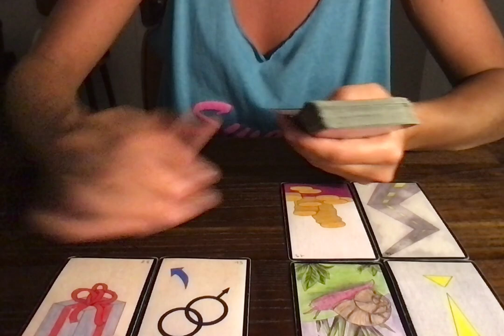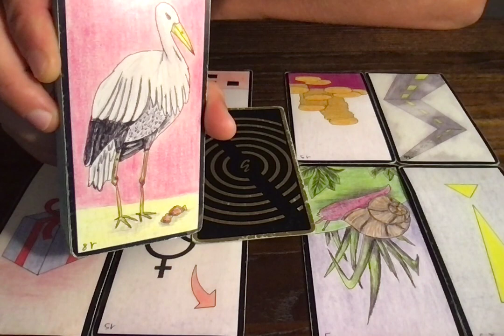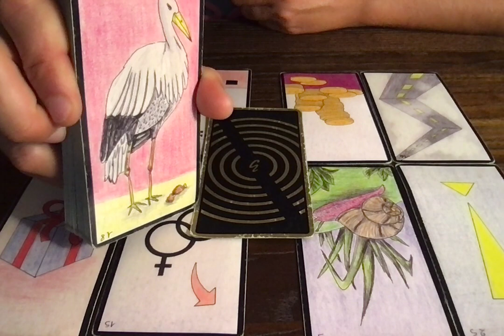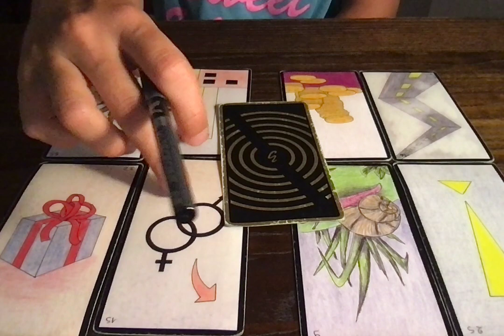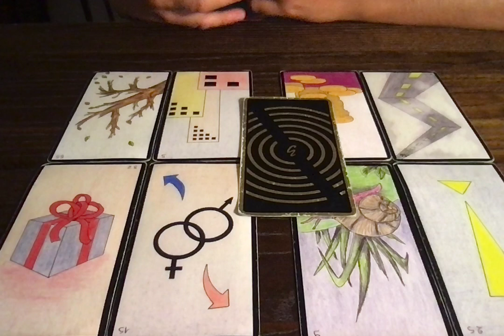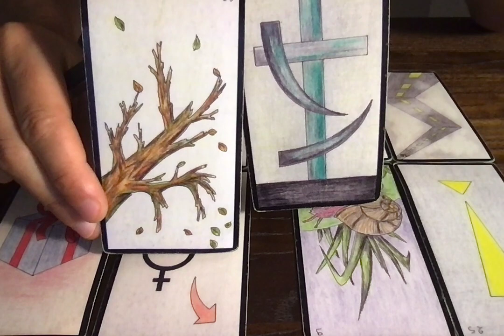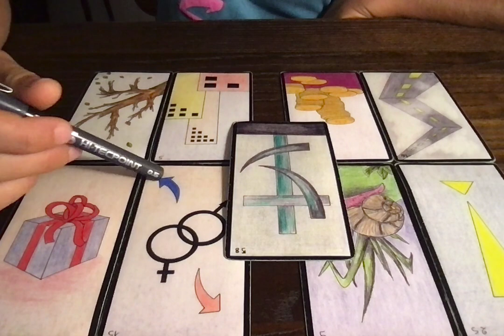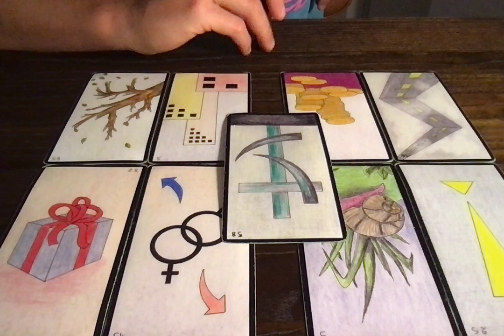BALANCE (2E QUINZAINE) 15-31 AOUT